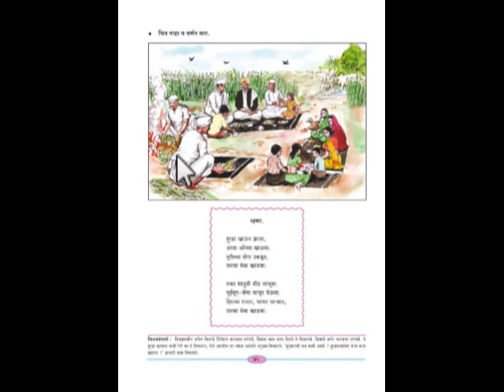बालभारती इयत्ता दुसरी पान नं.४५